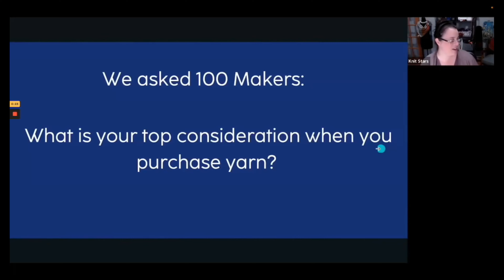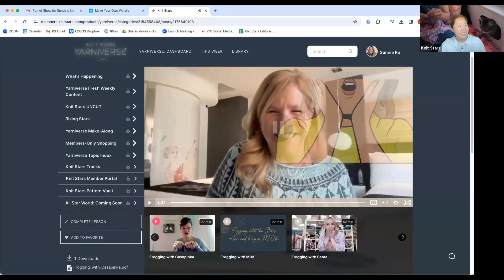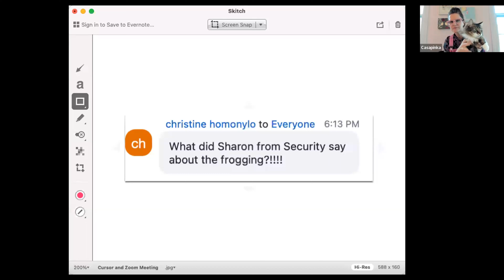Shining with Casapinka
Thank you for joining us for our monthly Shining with the Stars LIVE! where we chat with some of our favorite Stars, recap the month in the Yarniverse, and share our love of making.

A special "thank you" to Casapinka, Adella of LolaBean Yarn Co., and our Rising Star for March, Judy Miller for joining us and sharing their amazing stories.

LEARN AND GROW WITH KNIT STARS MASTERCLASSES:

Join the upcoming Knit Stars Premiere Season

Join the Yarniverse learning community

Explore single Knit Stars Masterclasses

FOLLOW KNIT STARS:
Get weekly inspiration free in your inbox with Shelley's Sunday Yarns: